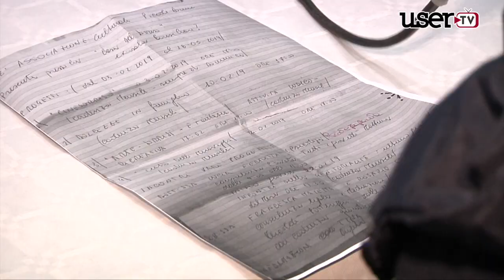A Cervinara si parla di famiglia con l'associazione piccole donne.